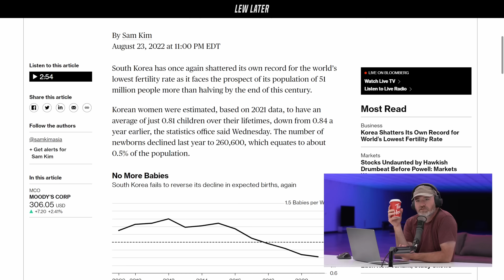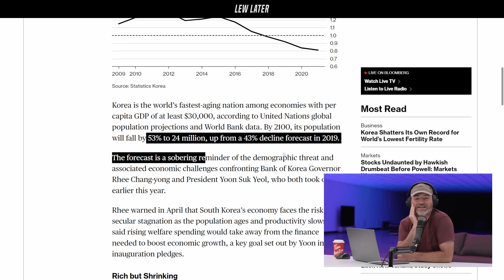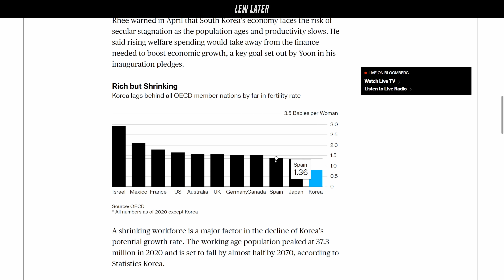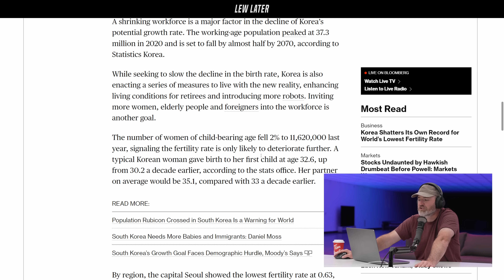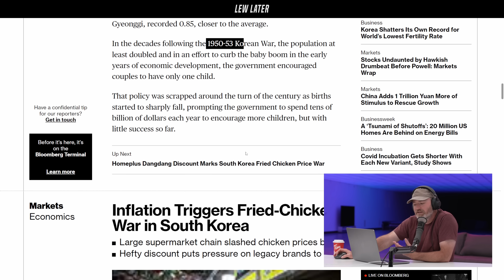New Fertility Results a Sign of Something Ominous...?